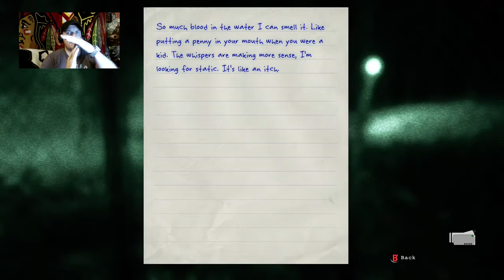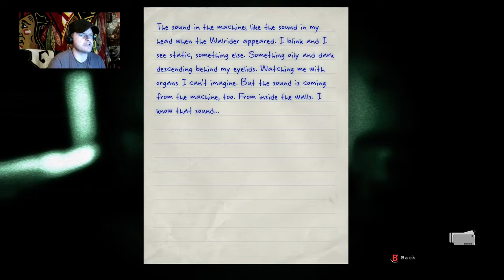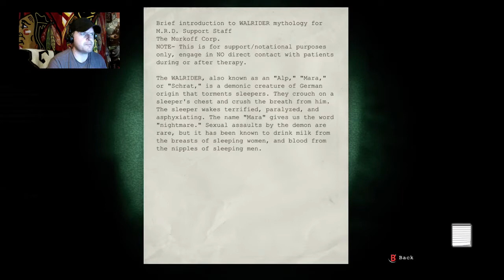OUTLAST: Play through, Pt 10 "I'M TERRIFIED"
OUTLAST
Xbox One
SO THAT'S THE WALRIDER!!! Jeesh! I was not expecting that! This episode has it all, thrills, spills, up and downs but above all it has an adrenalin fuelled atmosphere that's making my skin crawl! I can't get enough.